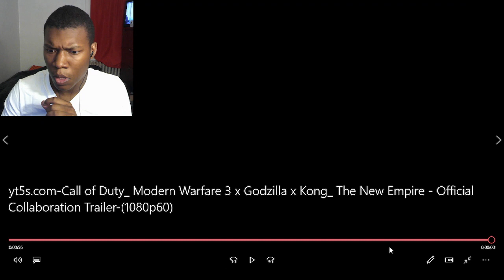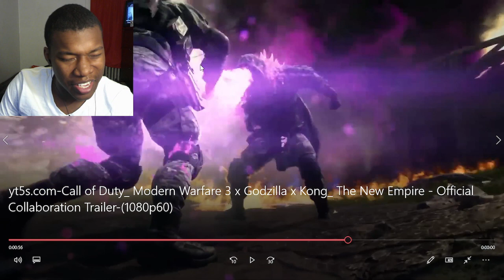Call of Duty: Modern Warfare 3 x Godzilla x Kong: The New Empire - Official Collaboration REACTION